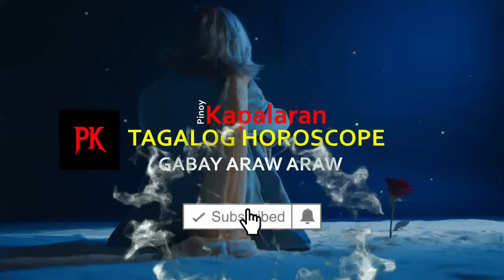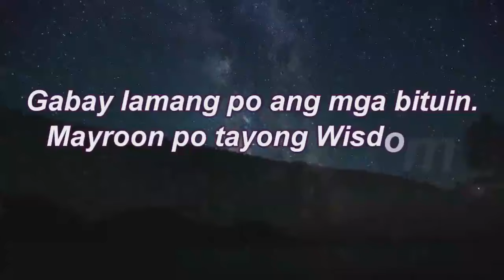KAPALARAN HOROSCOPE at GABAY Ngayong Araw MAY 7, 2024 | TAGALOG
Pinoy Kapalaran Horoscope  MAY 7, 2024

Aries : March 21 - April 19
Taurus : April 20 - May 20
Gemini : May 21 -June 20
Cancer : June 21 - July 22
Leo : July 22 - August 22
Virgo : August 23 -September 22
Libra : September 23 -October 22
Scorpio : October 23 - November 21
Sagittarius: November 22 - December 21
Capricorn: December 22 -January 19
Aquarius : January 20 - February 18
Pisces: February 19 - March 20